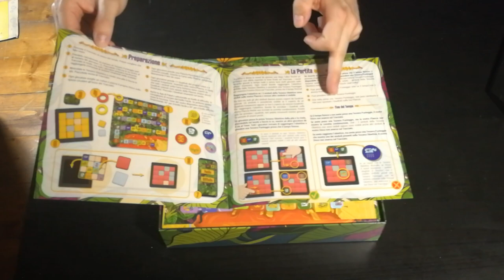Pakal - Cosa ne penso?